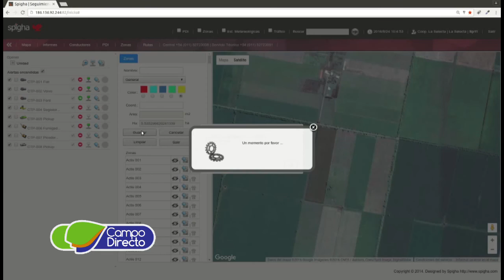Sistema M2M Seguimiento vehicular Port Pla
El concesionario Port Plá junto a la firma Spigha lanzaron al mercado M2M,comunicación de máquina a máquina para monitorear unidades por GPS.  Mejora la seguridad y eficiencia, minimiza los precios operativos y de combustible. Aumenta la productividad y rentabilidad.

Entrevistas:        Lic. Mariana Borda Bossana
                             Secretaría de gerencia Port Plá SRL

                         Juan Manuel Capello
                            Responsable técnico - Spigha

                             “Sistema M2M” - Port-Plá -Spigha
                             Seguimiento para vehículos

                       Port Pla - Porteña Córdoba